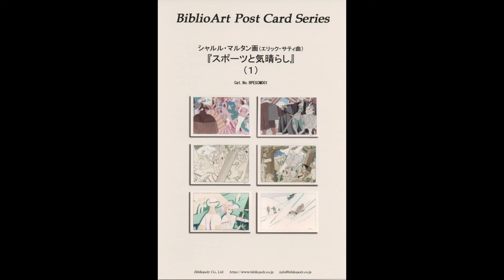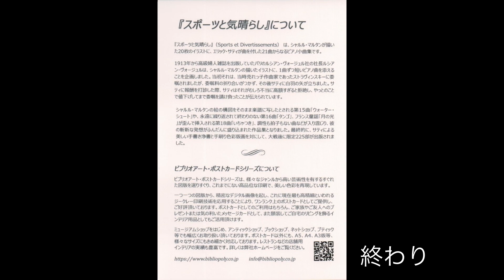【アール・デコ】スポーツと気晴らし by シャルル・マルタン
『スポーツと気晴らし』 は、アール・デコ時代に活躍したイラストレーター、シャルル・マルタンが描い た20枚のイラストにエリック・サティが曲を付した21曲からなるピアノ小曲集です。
シャルル・マルタンに関する本は見つかりませんでした。この絵葉書のセットぐらいしか。

アール・デコを代表するイラストレーターと言えば、ジョルジュ・バルビエですが、自分的には、シャルル・マルタンの方が好みです。
この直線的な幾何学模様が子供の時に見た、あるいは学生時代に読んだ星新一の本の表紙のデザインー真鍋博に似ている、と思うからです。